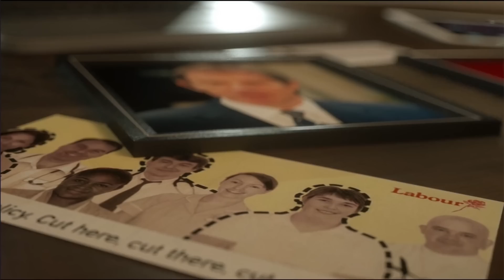Cooper tops Corbyn in our focus groups - Newsnight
You could be forgiven for thinking there's no new opinion left to canvass about the apparently interminable Labour leadership election... Except, perhaps, the people whose views will ultimately matter the most - former Labour voters who say they could be tempted back into the fold by the right leader. So who do they think that might be? Newsnight commissioned two exclusive focus groups, chaired by Ipsos Mori's chief executive Ben Page, to find out.